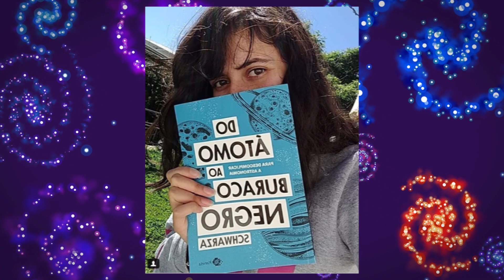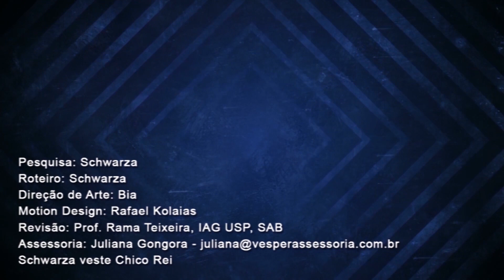Retorno à LUA em 2023! Conheça o Primeiro Turista Espacial da SpaceX | AstroPocker News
E vamos voltar à Lua em 2023, graças a Elon Musk e sua SpaceX.